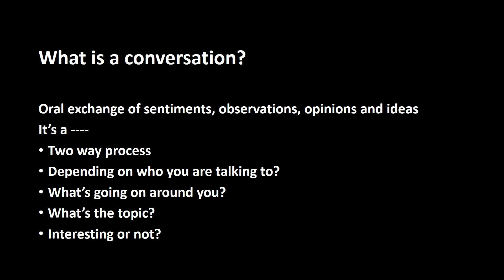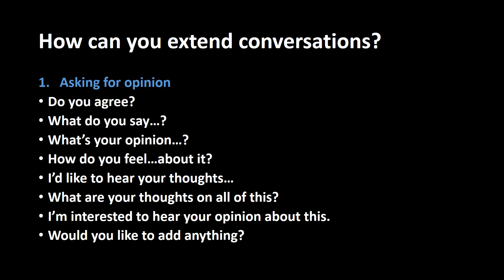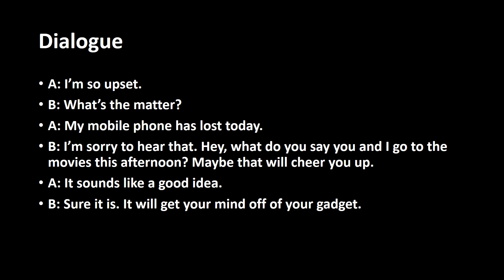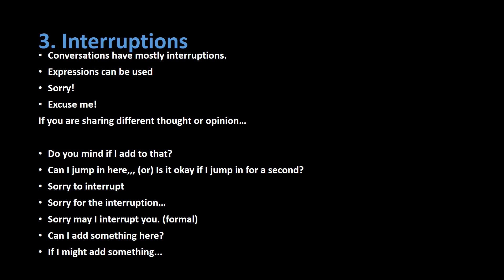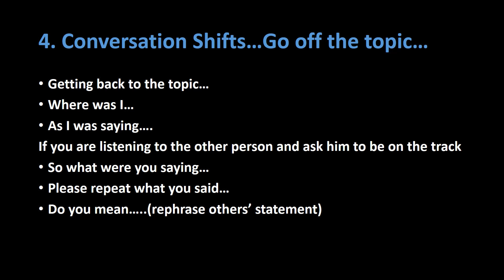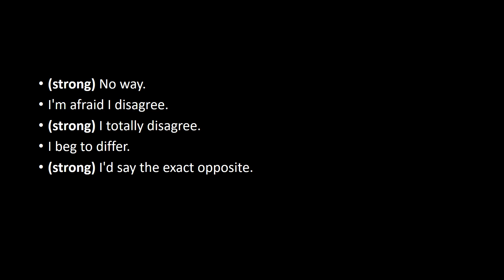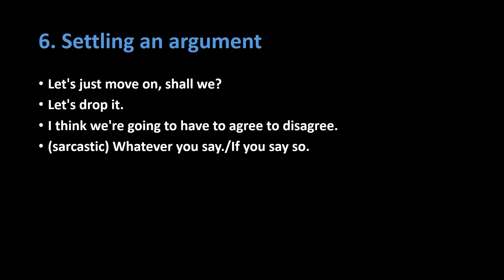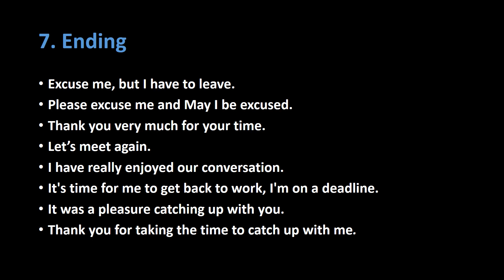Conversation Secrets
Have you ever found yourself struggling to make small talk or keep a conversation going? Do you wish you could connect with people more easily and build stronger relationships through communication? In this video, we'll reveal some conversation secrets that can help you become a better communicator and build better relationships with others.
Throughout the video, we'll provide real-life examples and practical tips that you can start using right away to improve your communication skills and build better relationships with those around you.